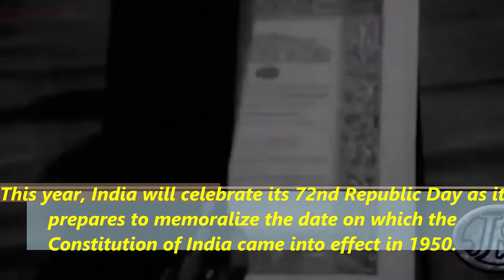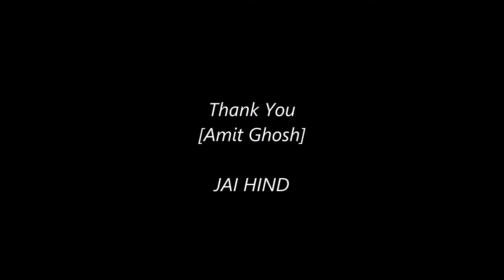72nd Republic Day of India | Dr. B. R. Ambedkar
Republic Day honors the date on which the Constitution of India came into effect on 26 January 1950.
ভীমরাও রামজি আম্বেডকর ভারতের সংবিধানের মুখ্য রচয়িতা ।